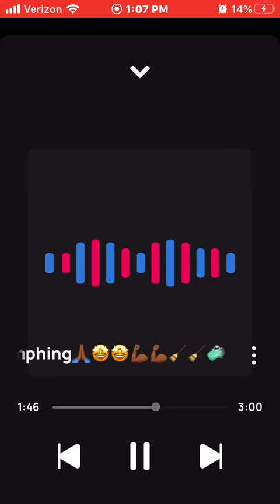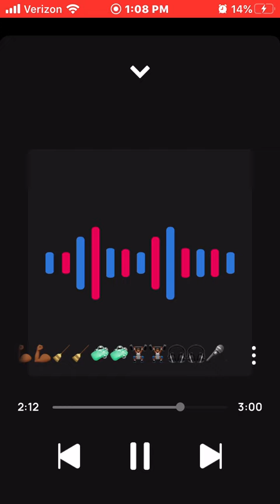King Solo Triumphing🙏🏾🤩🤩💪🏾💪🏾🏆🏆🧹🧹🧼🧼🏋🏾🏋🏾🎧🎧🎤🎤🔥🔥🎊🎊🎉🎉🥳🥳💯💯